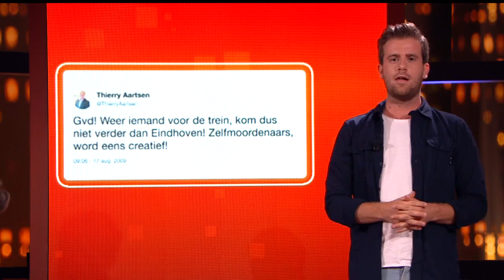Martijn zegt Sorry: Overgewicht, de VVD en weer Twan Huys - RTL LATE NIGHT MET TWAN HUYS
"Bemoei je niet met mijn snack", Thierry Aartsen van de VVD zou ook sorry moeten zeggen en Twan Huys "Je bent een feeder!".

Kijk op voor meer over RTL Late Night.

In deze video:
Martijn Kardol